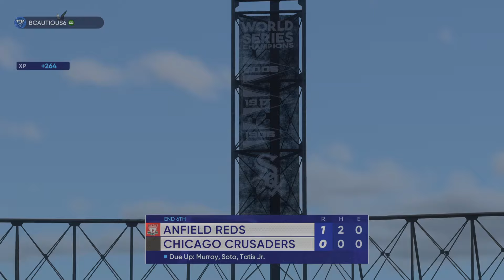MLB The Show 22_20220905005002